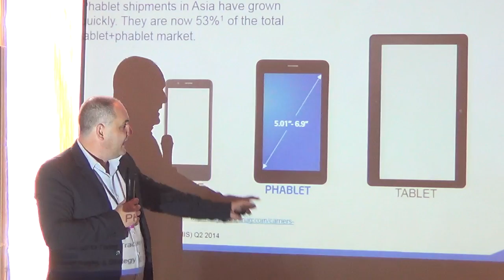Tablet shopping: ‘More cores aren’t always better’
Intel marketing manager Randy Kanapi said that quality of the processors and not just their quantity should be among the key considerations when buying a tablet. Video by INQUIRER.net's Noy Morcoso